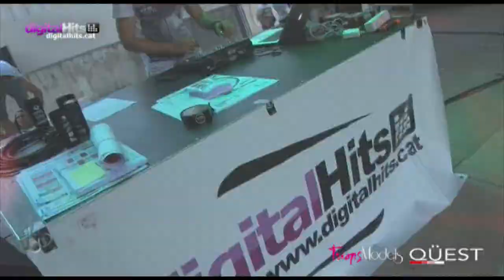Digital Hits - Desfilada Qüest Urban Stores @ Festa Adolescents.cat (Banyoles) 18/08/12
Desfilada Qüest Urban Stores @ Festa Adolescents.cat (Banyoles) 18/08/12